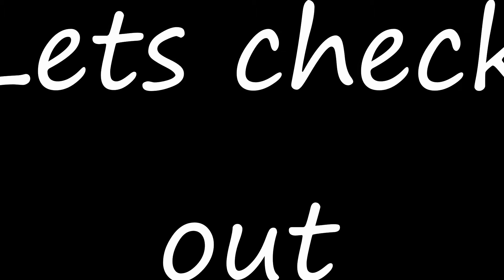5 different ways to wear slit jacket-Mesmora (official video)HD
Mesmora is a fashion clothing brand that brings you latest market trends in woman's clothing .
Inspired by the existing colour choices ,we have designed these slit jackets to be worn for most of the occasions of your regular life.
less like a kurta and stylish like a slit jacket
here is what Mesmora has brought for you.